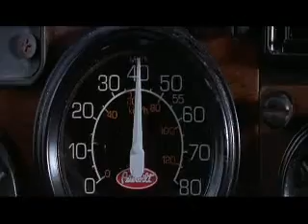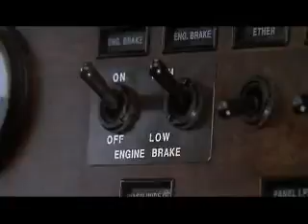Alto riesgo - pelicula [parte media]